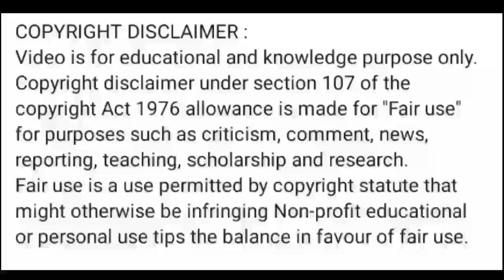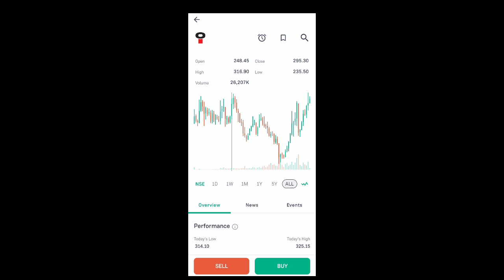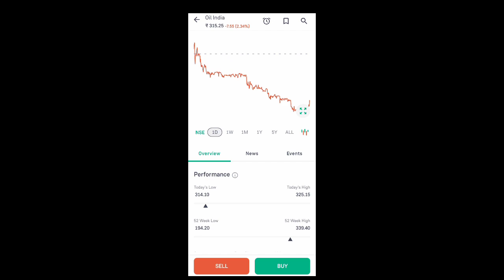oil india share news today l oil india share price today l oil india share latest news l oil india